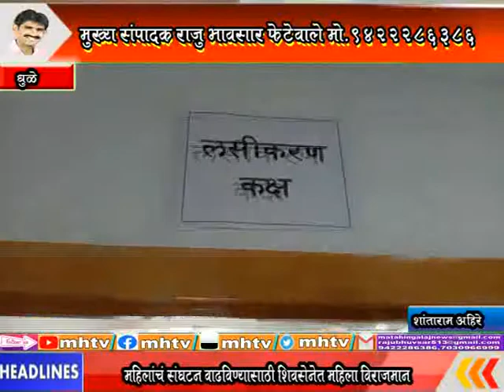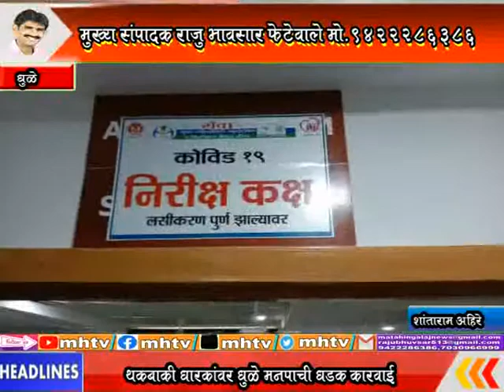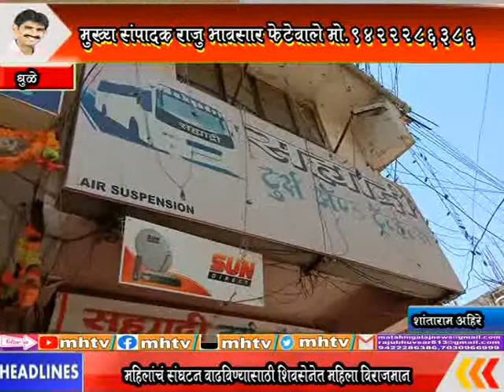MhTvNews 05 03 2021